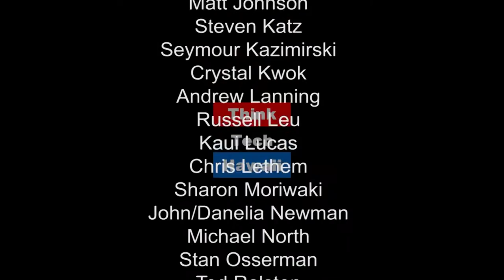Life After Prison with First LAP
Roger Epstein is co-founder of the Asia-Pacific Group, and served for many years as a Partner and Tax Department Chair of the largest law firm in Hawaii, Cades-Schutte. In this episode of The Art of Thinking Smart, Roger and First L.A.P Executive Director Matthew Taufete'e discuss how Matt's organization helps others find their identity and turn bad decisions to good decisions.